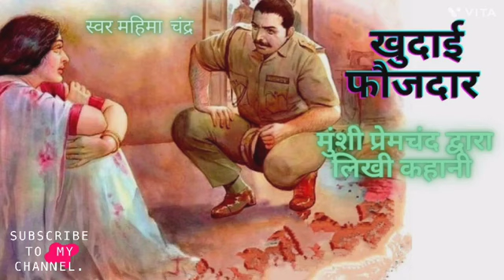खुदाई फौजदार # मुंशी प्रेमचंद की कहानियाँ # Khudaai faujdar # Munshi Premchand ki kahaniyan